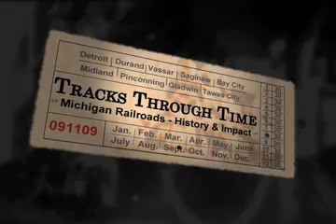Tracks Through Time: Michigan Railroads- History and Impact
The new trailer for Tracks Through Time with host Eric Jylha. Tracks Through Time will debut on WDCQ-TV September 11.